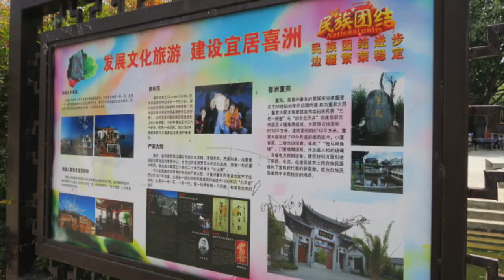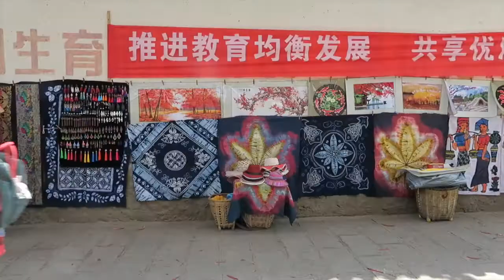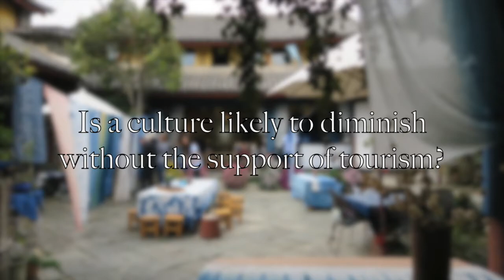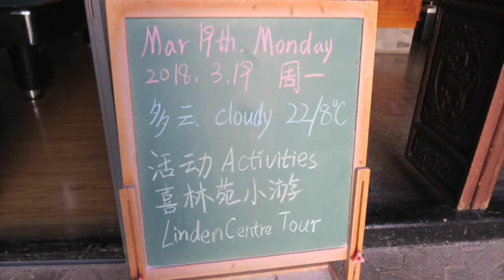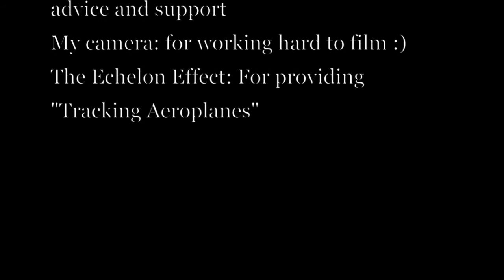Shiny H. Xizhou Perspectives on The Future Inquiry Project